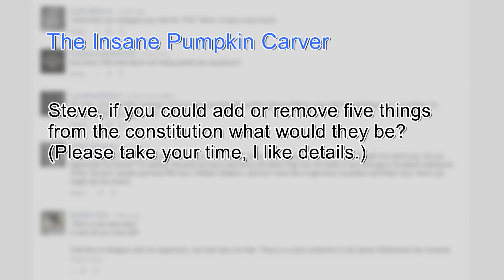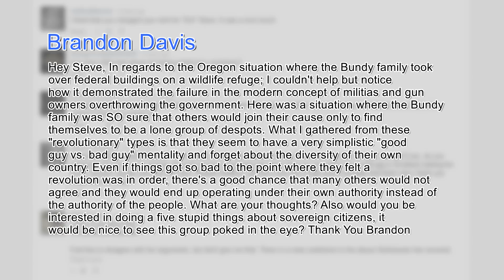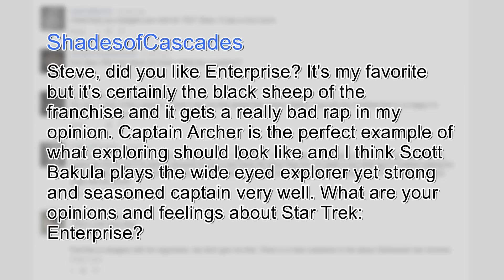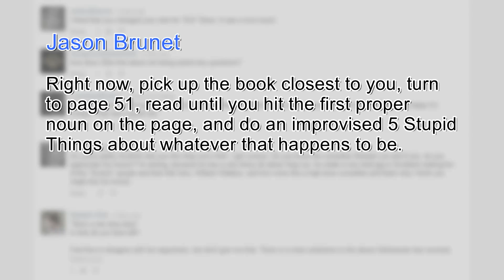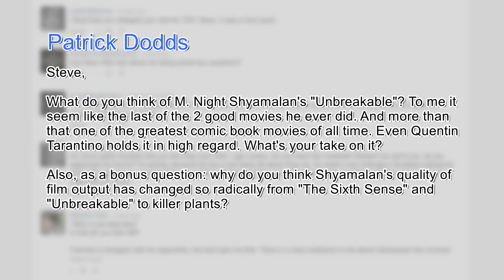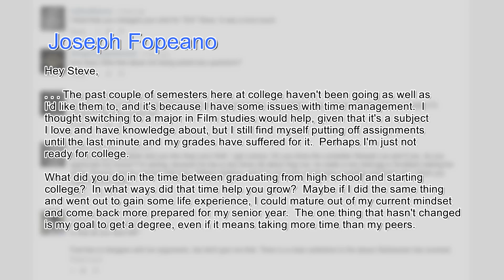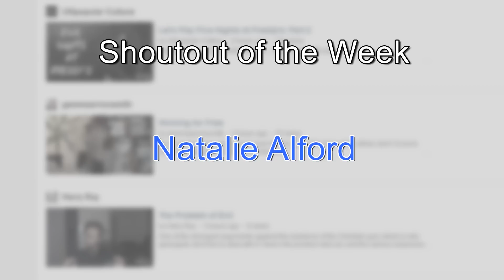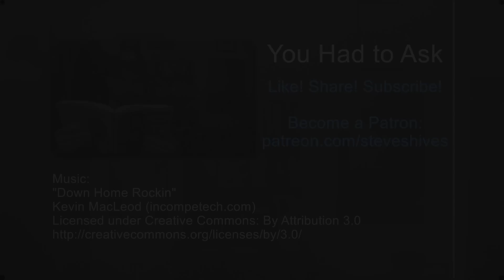You Had to Ask #175: 2/12/2016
Check out the Lemme Listen Podcasts:
(Lemme Finish, American Monsters, Late Seating)

Thanks!